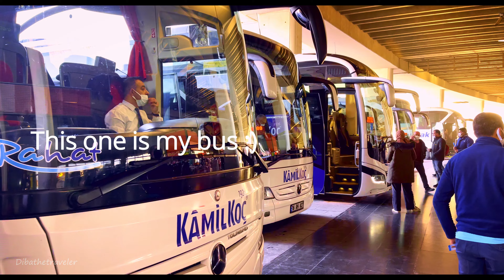How To Travel Around Turkey On A Budget | Izmir to Istanbul by Road | 🇹🇷 EP 16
How to travel around Turkey on a budget | Izmir to Istanbul by road:
In this video, there is a lovely scenic road trip by bus from Izmir to Istanbul in Turkey. And some information about the journey. It took nine hours to reach Istanbul from Izmir. They (the bus guys) gave snacks three times on that journey. The bus journey was so comfortable since the roads were quite good and the Mercedes-Benz bus was also excellent. Loved all the bus journeys in Turkey😊

And you will also get 1 month's free subscription)

✅ Hi, Happy to see you here😊
My name is Farzana Faruque Naz, an ex- Emirates Senior Tour Agent. I worked at Emirates Holidays for 16 years.  If you want to travel and love to get travel tips, then this is DEFINITELY the place for YOU! On this channel, I upload videos with all the information about traveling such as road trips, finding tours, lovely places to see in a city, and more. Sometimes I just do nature videos and upload them for those who love nature. I hope my videos inform, inspire and entertain you, I put a lot of time and effort into them so I’d really love for you to subscribe to my channel if you enjoy the content and help the channel to grow 😊 I love reading your comments too!